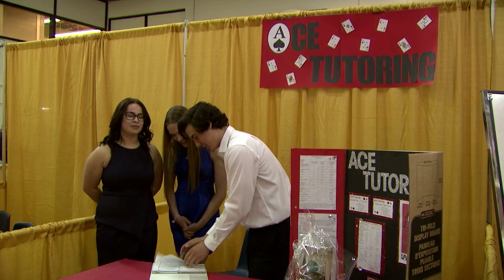ACC Student Showcase | April 7th, 2017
Today was the Student Showcase for Assiniboine Community College business students. Each group of students came up with a business concept to display in the trade show.
Cole Davenport has this report.

Cinematographer/Editor: Daniel Igne-Jajalla

Learning product of ACC Interactive Media Arts students. Does not represent the views or corporate intentions of Assiniboine Community College.